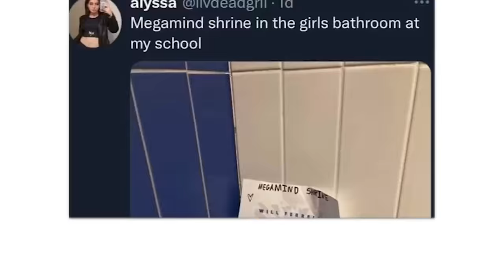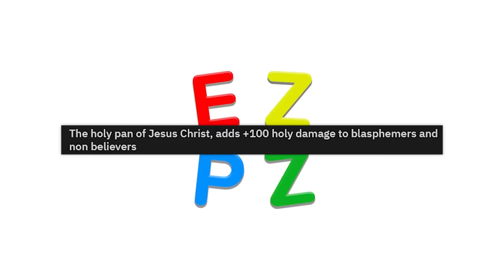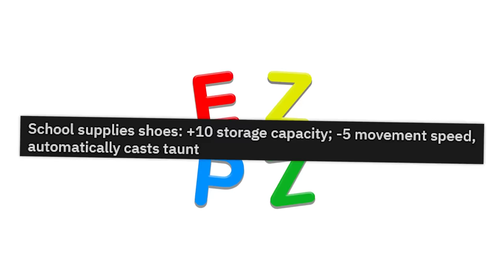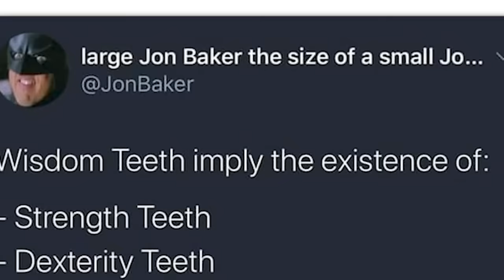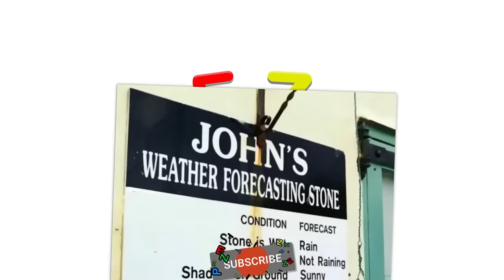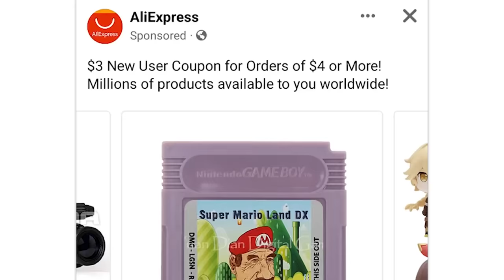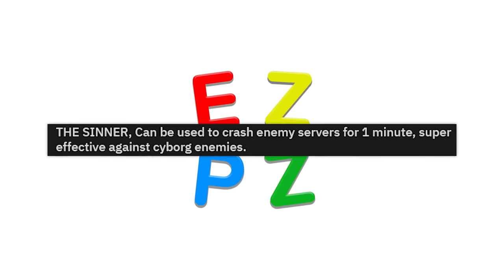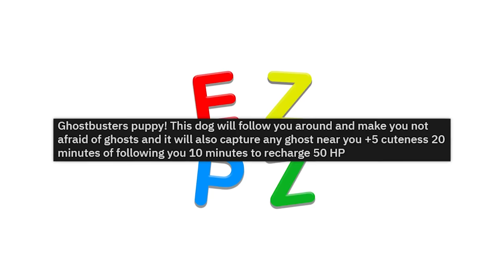ALL OF r/ITEMSHOP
Over TWO hours of the top posts from r/Itemshop on Reddit. Don't forget to check out the community subreddit

Cougar | big hat moment: 00:00:00
Mason | sell this on eBay: 00:09:32
Zach | spicy chop boy: 00:24:29
Cougar | uppercase hat: 00:38:46
Zach | THE ABSOLUTE SIZE OF GRU: 00:49:00
Cougar | the fork breaker: 00:59:28
Mason | taste the gender rainbow: 01:07:28
Cougar | WATCH OUT: 01:22:21
Zach | water extinguisher: 01:32:53
Cougar | chain of sawing: 01:50:22